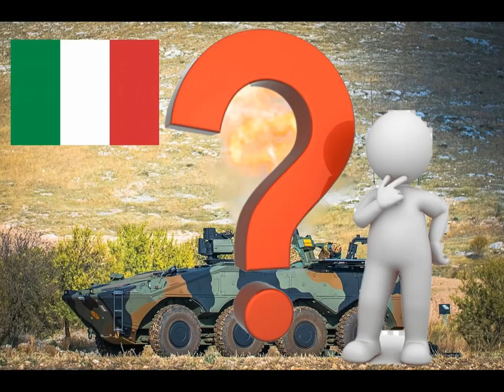Posible incorporación KC-135, submarinos y VCBR , Programa TAM 2C-A2 Fuerzas Armadas Argentinas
Fuente: ZONAMILITAR